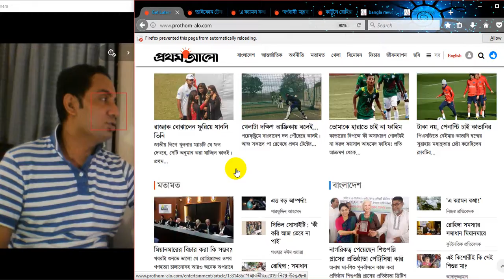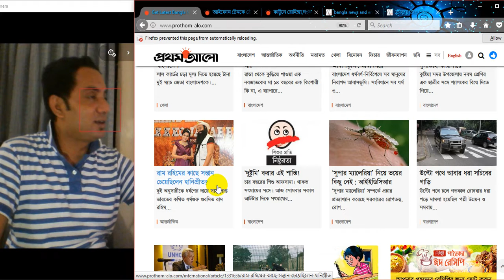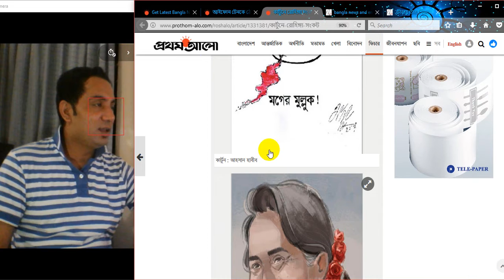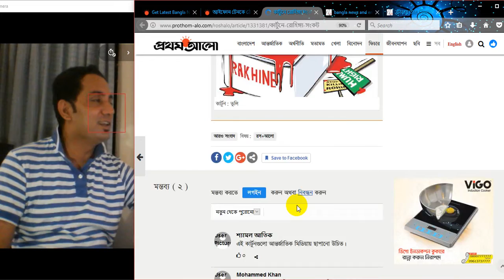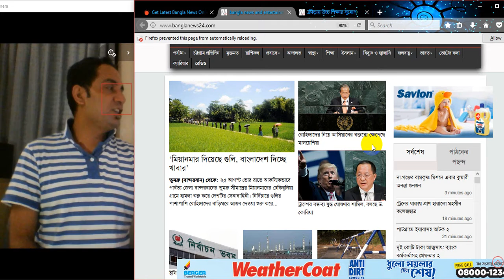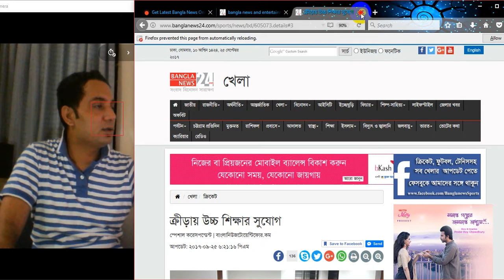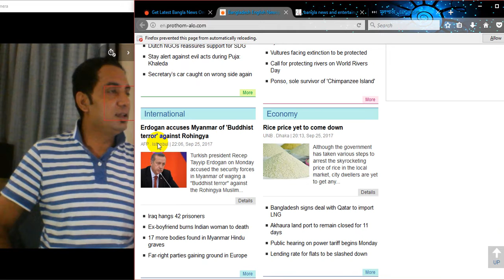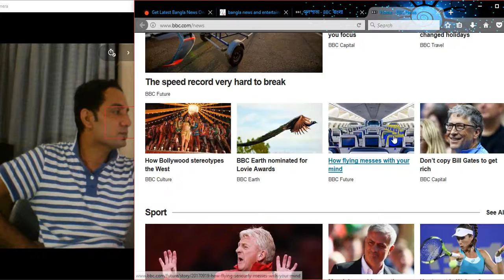মিয়ানমার দিয়েছে গুলি, বাংলাদেশ দিচ্ছে খাবার | Merkel vows to win back- | Rafiq VLOGS-268-25/09/17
Video Record at 25 Sptember 2017
-  ১৪২৪
- 1439- Arabic

Topic-

মিয়ানমার দিয়েছে গুলি, বাংলাদেশ দিচ্ছে খাবার’
ট্রাম্পের বক্তব্য যুদ্ধ ঘোষণার শামিল, বলছে উ. কোরিয়া
রোহিঙ্গাদের নিয়ে আসিয়ানের বক্তব্যে ক্ষেপেছে মালয়েশিয়া
ক্রীড়ায় উচ্চ শিক্ষার সুযোগ
চিত্রনায়ক সিয়াম হাজির
ঘর ভাঙলো স্পর্শীয়ার
মিয়ানমার সেনাবাহিনী গণহত্যা চালাচ্ছে
বর্ণবাদী’ মন্তব্য করে তীব্র সমালোচনার মুখে প্রেসিডেন্ট ডোনাল্ড ট্রাম্প
নেপাল নয়, ভাগ্যের কাছে হারল বাংলাদেশ
বাংলাদেশ সব মানুষের নিরাপদ আবাসভূমি: প্রধানমন্ত্রী
শ্যালককে বিয়ে দিতে গিয়ে ২ দুলাভাই কারাগারে
মার্কিন যুদ্ধবিমান ভূপাতিত করার হুমকি উ.কোরিয়ার
তৃণমূল ছাড়লেন মমতার ‘ছায়াসঙ্গী', গন্তব্য বিজেপি?
জার্মানির মুসলিম বিদ্বেষী দল এএফডি কি চায়?
রোহিঙ্গা ইস্যুতে আসিয়ান জোটে মালয়েশিয়ার বিদ্রোহ
রাম রহিমের কাছে সন্তান চেয়েছিলেন হানিপ্রীত?
উল্টো পথে আবার ধরা সচিবের গাড়ি
নাগরিকত্ব পেয়েছেন শিশুপল্লি প্লাসের প্রতিষ্ঠাতা পেট্রিসিয়া কার
আইফোন টেনকে ঠেকাবে যে
China to play ‘constructive role’ in resolving Rohingya crisis: Envoy
Secretary’s car caught on wrong side again
Suu Kyi’s effigy burnt in Jessore
Durga Puja begins today
Nepal beat Bangladesh boys
Erdogan accuses Myanmar of 'Buddhist terror' against Rohingya
Ronaldo’s slow start sparks Ballon d’Or race
Kingsman' sequel tops US box office
JLo donates $1m to hurricane-hit Puerto Rico
ARSA denies killing 28 Myanmar Hindus
World’s smallest squirrel discovered in Indonesian forest
Uber says sorry over London ‘mistakes’, vows to appeal
Good relationships boost your career!
North Korea accuses US of declaring wa
German election: Merkel vows to win back right-wing voters
UN accuses Russia of violating human rights in Crimea
Iraqi Kurdistan votes in independence referendum
Trump NFL row: US president denies comments were race-related
Anthony Weiner jailed for 21 months for sexting underage girl

MY LINKS:
1 Instagram:Rafiq Khandaker

daily vlog
prothom alo
Rainy season
rafiq Vlogs
Accer Laptop
screen recorder